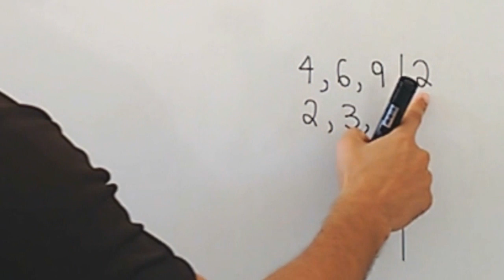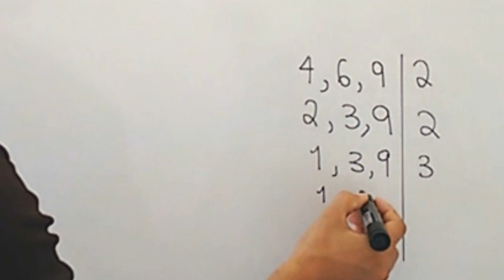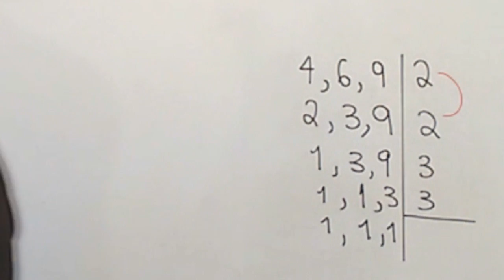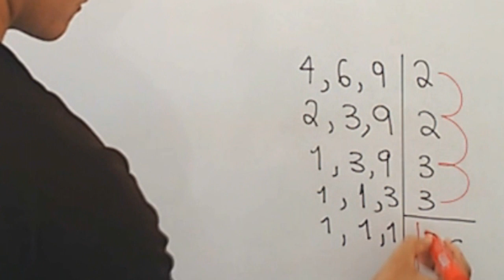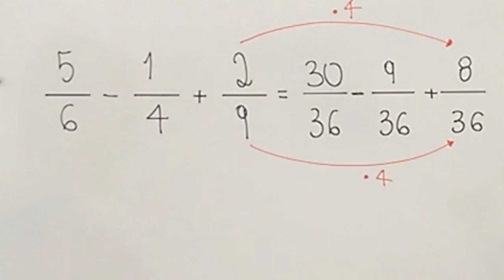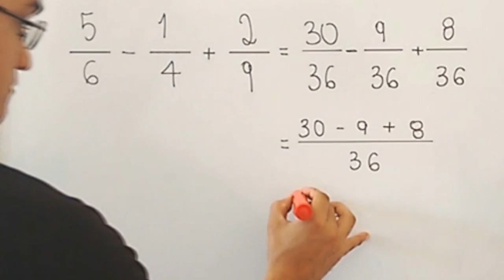ADIÇÃO E SUBTRAÇÃO DE FRAÇÕES - 6° ANO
Adição e subtração de frações com denominadores diferentes.

Primeiro, calculamos o mmc dos denominadores.

Para calcular o mmc, realizamos a fatoração simultânea.

O mmc será o denominador de novas frações equivalentes às
frações iniciais.

Obtemos os numeradores das frações equivalentes a partir
da análise de qual número foi multiplicado pelo antigo denominador para se obter o mmc.

Fazemos a operação com as novas frações, que são equivalentes às iniciais, mas que têm um mesmo denominador.

Para isso, basta repetir o denominador e operar com os numeradores.